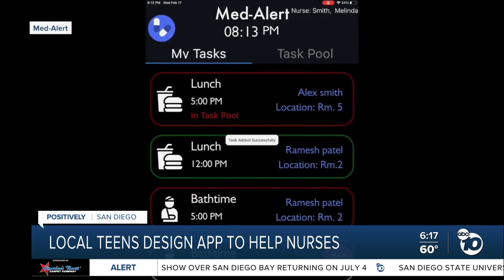San Diego teens come up with an app to help lighten the load on nurses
Nurses have been stretched to the limit caring for countless patients during the pandemic, and that's where three San Diego high school students come in.